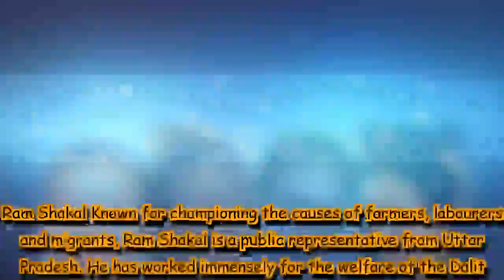Farmer leader Ram Shakal, classical dancer Sonal Mansingh among four nominated to Rajya Sabha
Farmer leader Ram Shakal, author and columnist Rakesh Sinha, sculptor Raghunath Mohapatra and classical dancer Sonal Mansingh have been nominated to the Rajya Sabha by the President.